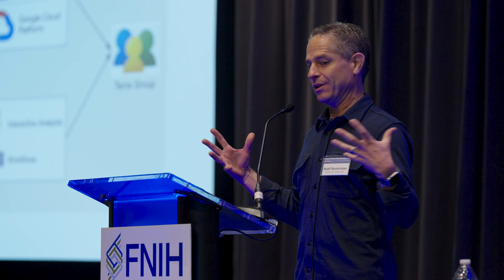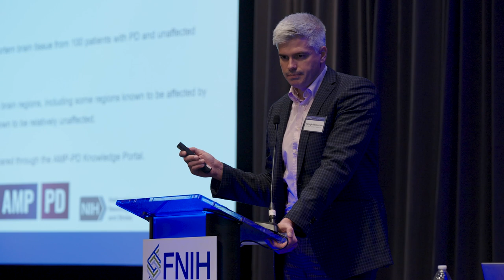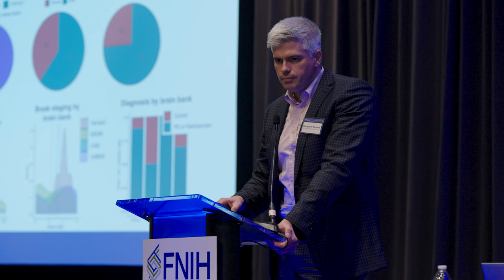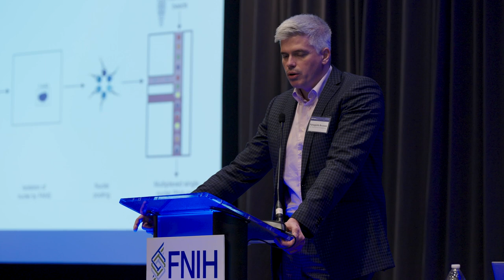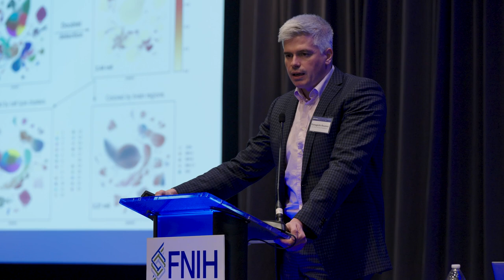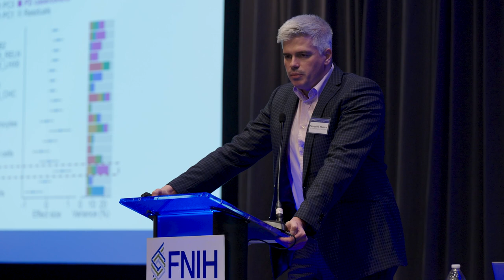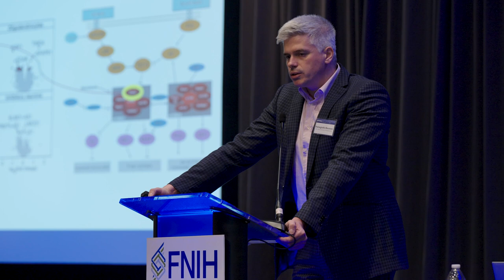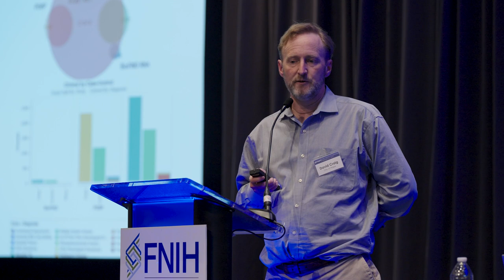AMP® Symposium Day 1: Parkinson's Disease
The Accelerating Medicines Partnership® (AMP®) Program Parkinson’s disease (AMP PD) is a public-private partnership among NIH and private sector organizations. Managed by the Foundation for the NIH, this partnership aims to identify and validate biomarkers for diagnostic, prognostic and/or disease progression biomarkers for PD and, to provide new tools for use in clinical trials thereby accelerating the development of novel therapies.

The Accelerating Medicines Partnership® (AMP®) Program was launched in February 2014 to bring together the resources and expertise of both the National Institutes of Health (NIH) and the private sector to solve pressing challenges in various diseases and disease areas. The AMP program, managed by the FNIH, is comprised of projects with a common goal of accelerating the process of bringing new and effective therapies to patients and operates under the broad principle of delivering pre-competitive advancements to the research and medical fields to enable broad access and use of AMP research discoveries. Originally focused on three specific diseases, the program has since grown to 10 individual projects representing the contributions and participation of 16 NIH institutes and over 70 private sector partners.

This inaugural scientific symposium celebrated the 10th anniversary of the program, highlighted successful innovation and collaboration in each of the individual AMP project areas, and provided a forum for discussions and cross-collaboration in the broader AMP research community.